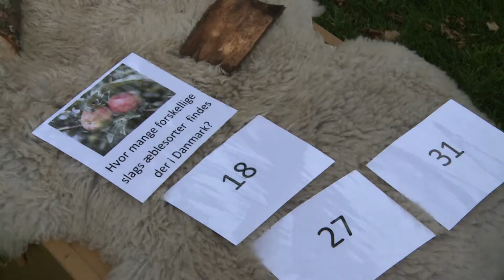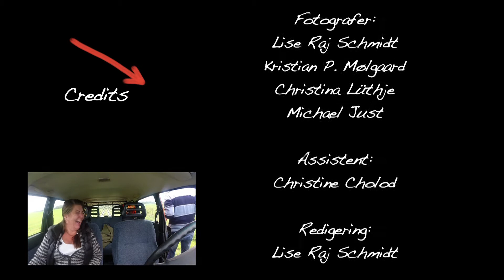Poul På Landet 6